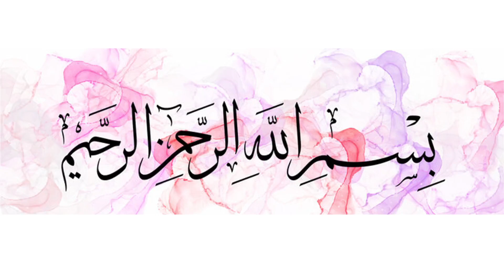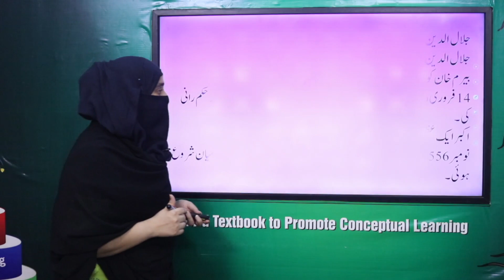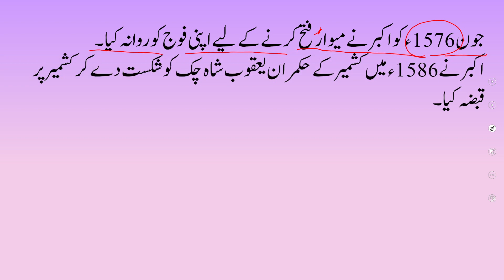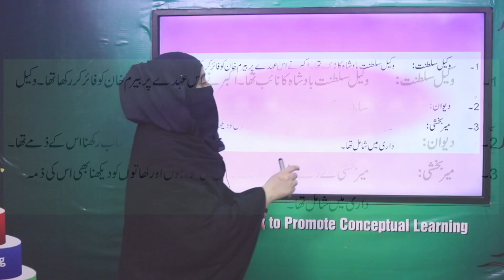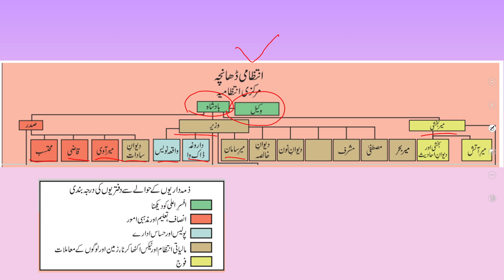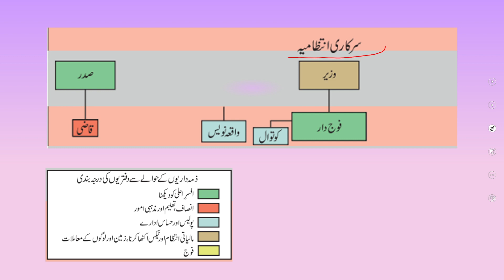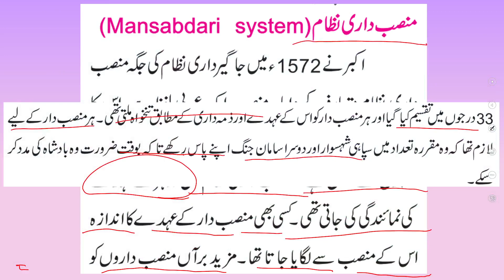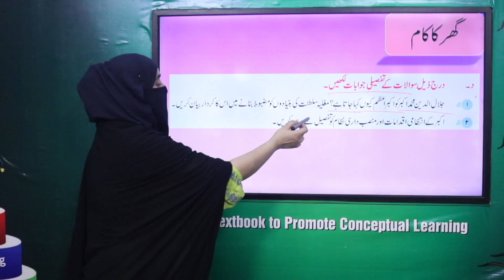History 7 Chapter 5 Lecture 4 || SNC 2020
لیکچر 4 میں ہم جلال الدین محمد اکبر کے بارے میں پڑھیں گے۔

1. PowerPoint Presentation